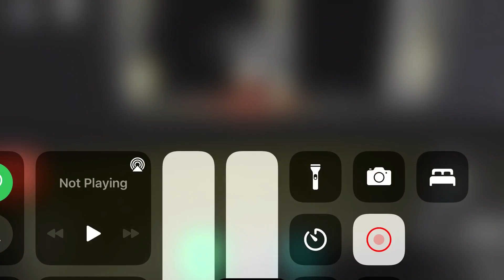Roblox Midnight Horrors:Clones Icouhn’s clones